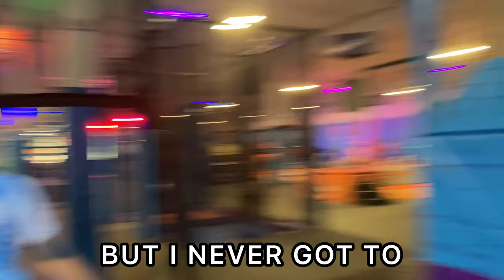EXTREME FIGHT IN TRAMPOLINE PARK! (broken bones)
YOUTUBE KEEPS MESSING WITH OUR QUALITY SO ADJUST YOUR QUALITY MANUALLY TO GET THE FULL 1080p

shoutout to Jonny: @jonathan_the_do_tha_
Ps WE MISS U ISAAC 🥲🫶a real one